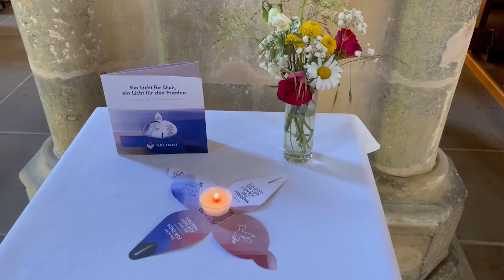Wie setzt ihr euch für den Frieden ein?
Wir haben da ein Angebot für euch. Unser Generalsekretär Monsignore Georg Austen erklärt es euch. Weitere Infos